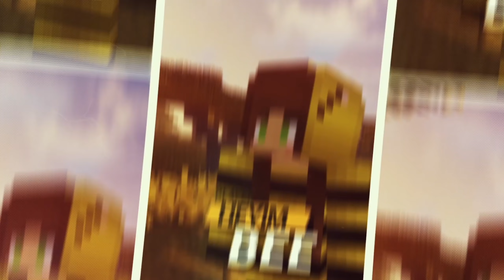A New SMP! | Cube UHC Season 20 (Ep.1)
Welcome to Cube UHC Season 20!

In UHC mode, health does not automatically regenerate - players must use a golden apple, golden head or instant health potion.

In this season of UHC, we have 41 participants scattered across a 4500x4500 map with a shrinking border.

Okay if you've read this far, I am obviously joking about it being an SMP. There are a lot of good players and I will likely die a swift and painful death... so I decide to have some fun along the way. How long do you think I'll live?

🐺📗 My 1st book
🐺📙 My 2nd book

🎟 Meet me at Minefaire!

🎮 Minecraft servers hosted by MCProHosting! ⛏